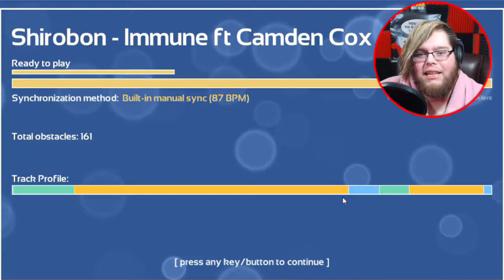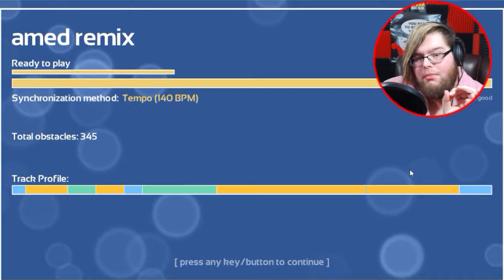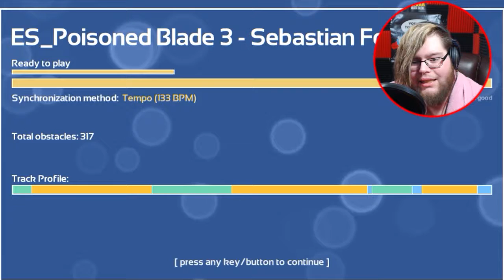Melody's Escape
[{(Have a great day and you're awesome for checking me out and watching my video :) If you've read this far, punch the like button with your thumb as hard as you can and don't forget to leave a comment, I will respond promptly.}]
|Keep in touch with me| {info below}
Description:
Xbox Gamertag:ImmortalJeremy